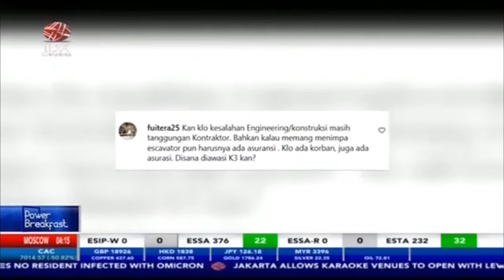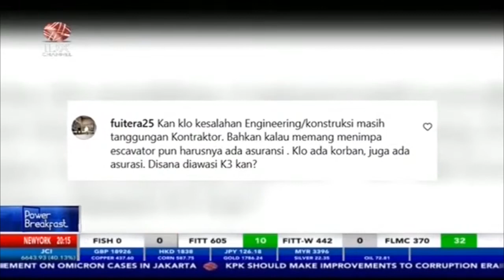Viral! Pembongkaran Tiang Pancang Kereta Cepat Timpa Esvakator, KCIC Beri Penjelasan (10/12/21)